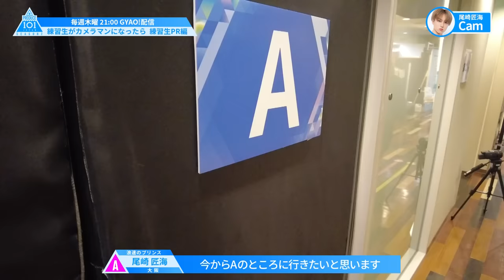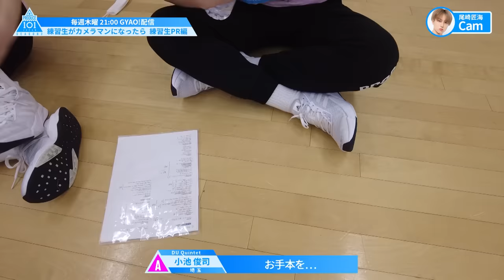［未公開シーン］練習生がカメラマンになったら？-練習生PR編-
毎週木曜21時 GYAO!にて本編配信中！
GYAO!特設ページはこちら

Stream live on the official YouTube channel 9:00PM on every Friday(JST)
(*Overseas streaming only)

君の想いが“ツバサ”になる LET ME FLY